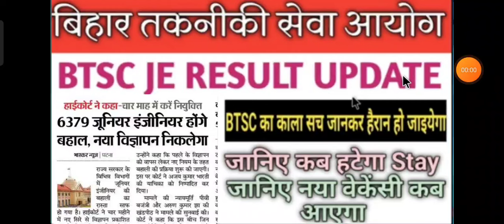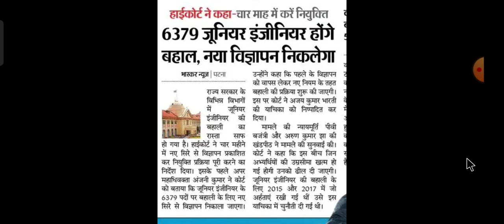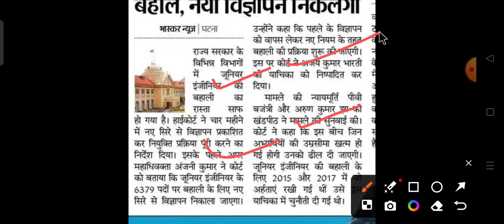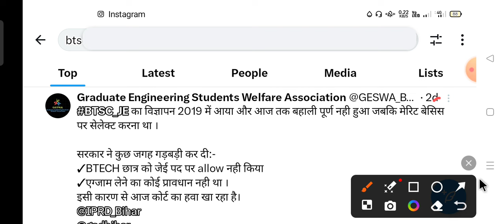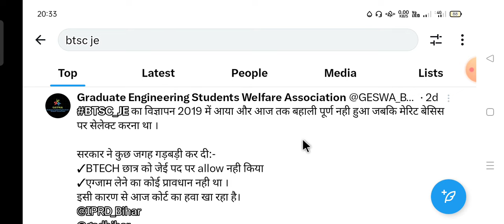BTSC JE CASE UPDATE। BTSC JE RESULT UPDATE। BTSC JE COURT CASE UPDATE। BTSC JE RESULT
Btsc je latest update। Btsc je case update। Btsc je new update। Btsc case status। Btsc je case status

BTSC JE RESULT कब आएगा। BTSC JE RESULT UPDATE। BTSC JE NEW VACANCY UPDATE
BTSC JE LATEST NEWS UPDATE। BTSC JE OFFICIAL NOTICE। BTSC JE NEW VACANCY 2024
BTSC JE LATEST NEWS UPDATES।
BTSC JE LATEST NEWS UPDATE। BTSC JE RESULT UPDATE। BTSC JE CASE STATUS

Bihar je ae upcoming vacancy। Bihar je vacancy। Btsc je latest news updates।  Btsc je case status
Btsc je latest news update। Btsc je case status। Btsc je result update। Btsc je new vaccancy

BTSC JE hearing new date btsc je case update l btsc je 01/2019 new update btsc je 6379 case

Btsc je latest news update। Btsc je news। Btsc je case status। BTSC je case ki सुनवाई में क्या हुआ
Bihar PRD | Technical Assistant Vacancy | Lekhapal vacancy | Panchayati Raj Vibhag | Takniki sahayak

prf it assistant vacancy
prd lekhapal vacancy 2023
bihar prd new vacancy
prd bihar new it assistant vacancy
prd bihar latest vacancy news
prd bihar latest update
bihar govt job
bihar samvida job
bihar contractual job new update

btsc je
sbte bihar
bihar lrc
shiksha neeti
bihar prd technical assistant
bihar lrc